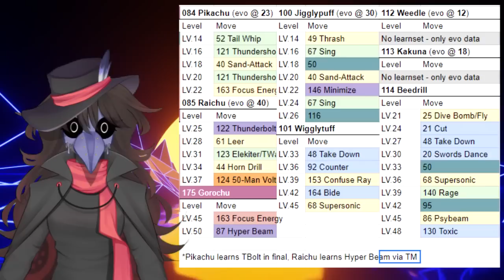Raichu's LOST EVOLUTION! | RBY Bytes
In this video, I talk about one of many cut Pokemon from Gen 1: Gorochu. Could it have affected RBY? What do we know about it? Why was it cut? Let's have a look...

CREDITS;
- RacieBeep (Front Sprite)
- Dr Lava
- Helix Chamber

Content from the Red & Green Asset Leak that occurred as a result of the 2018 “Gigaleak” perpetrated by Zammis Clarke was used in the making of this video. I do not endorse the methods used in unearthing this information, but I appreciate the information's publicity.